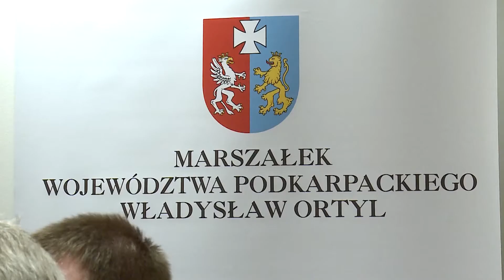Smakowite podsumowanie wizyty w Chinach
Marszałek oraz prezydent Stalowej Woli podsumowali gospodarczy wyjazd do Chin. Oprócz sporej dawki informacji dziennikarze dostali także chiński przysmak – zupę produkowaną w partnerskim regionie Kuangsi.